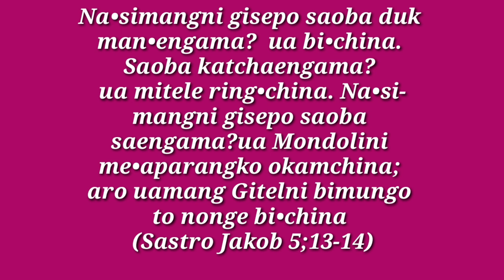Da•alni Sastro Pod Jakob 5;13-14